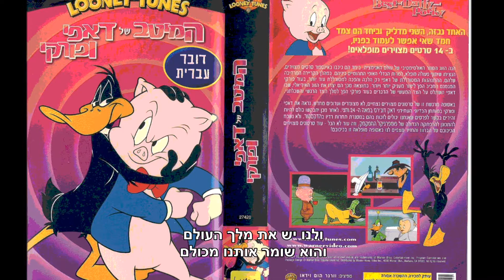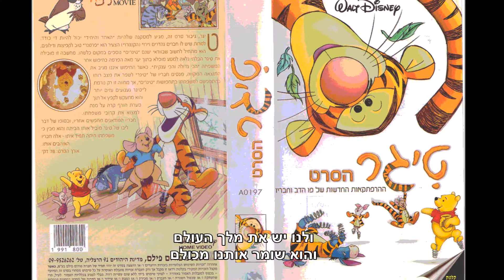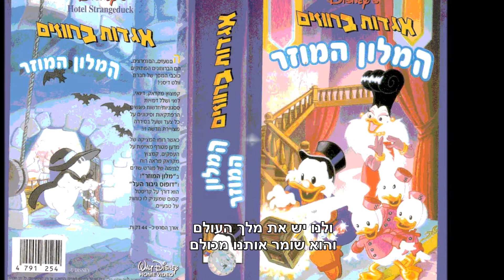אייל גולן מי שמאמין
מילים: יוסי גיספן
לחן: עדי לאון
קיימים 2 ביצועים נוספים לשיר זה
דרך לחיים
(2010)